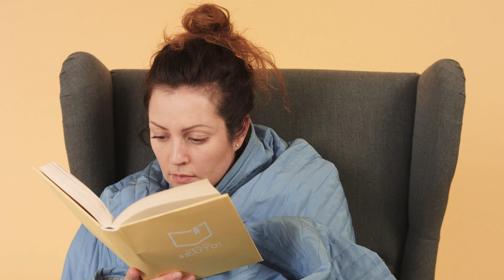Lietuva skaito: 5 skaitymo pozos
Gegužės 7-oji pasaulyje minima kaip Spaudos atgavimo, kalbos ir knygos diena.  Skaitymo skatinimo akcija „Lietuva skaito!“ ypatingai diena ruoštis kviečia atsakingai. Nepraleiskite progos prisijungti prie skaitymo erdvės. Susipažinkime su jaunųjų Lietuvos autorių prozos, poezijos, dramos kūrinių ištraukas, eilėraštį Mamai, pažinti pačios Knygos gyvenimą komiksuose, atrasti patogiausias skaitymo pozas akcijos video filmuke ir kt.